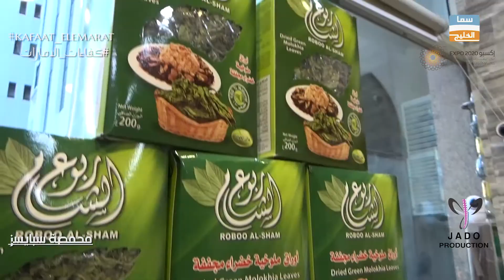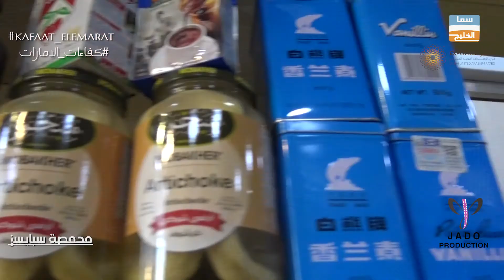محمصة سبايسز / برنامج كفاءات الامارات